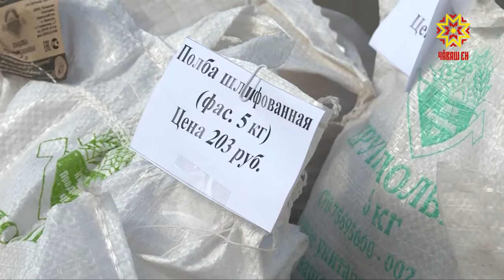«Кĕр парни» савăнтарать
Çулсерен иртекен «Кĕр парни» ярмăрккана тавар туянакансемпе пĕрлех хуçалăхсем те чăтăмсăррăн кĕтеççĕ. Çак тапхăрта çĕрпе ĕçлекенсем предприяти-организацисемпе килĕшӳ тумасăр тӳрремĕнех хайсен таварне сутма пултараççĕ. Çĕнĕ Шупашкарта ял хуçалăх продукцийĕн ярмăркки эрне каялла уçăлнине пĕлтернĕччĕ. Çак канмалли кунсенчен тата Шупашкарта, Улатăрта,  Çĕмĕрлере, Канашра пурăнакансем паха та йӳнĕ çимĕç туянма пултараççĕ. Тĕп хуламăрти ярмăрккара пирĕн ĕçтешсем те пулса курчĕç.